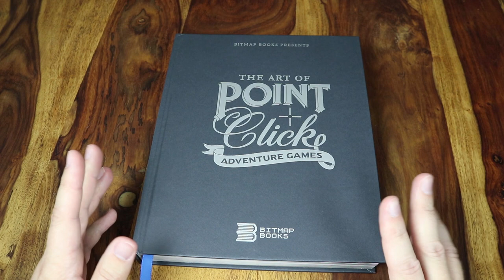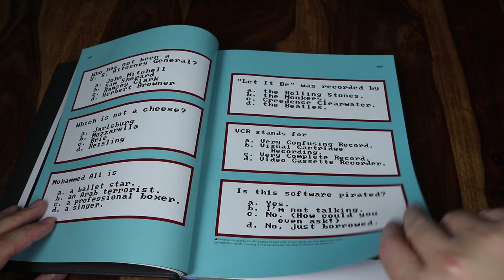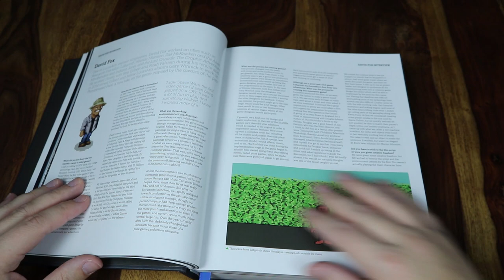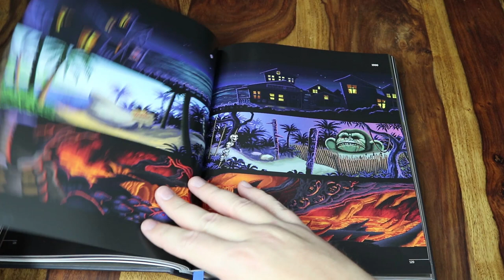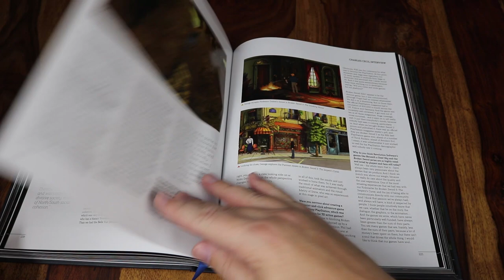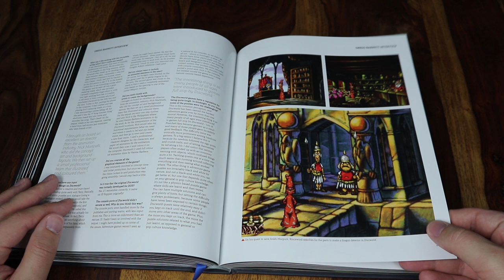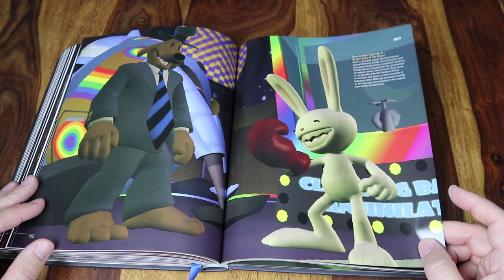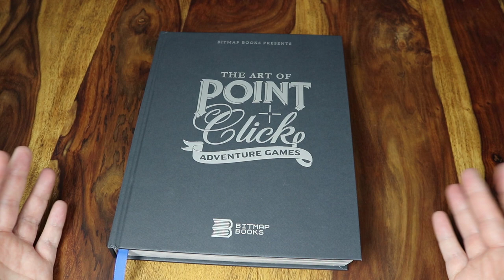Volle Ladung Adventure Nostalgie! Retro Panda blättern in: The Art of Point and Click Adventures!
Ich war ein großer Fan von Point and Click Adventures Anfang der 90er Jahre - wie wahrscheinlich jeder. Ich fand die künstlerische Gestaltung einfach immer klasse! Nun gibt es ein Buch das sich dem Thema widmet sich diesem Thema. Ist es gut?